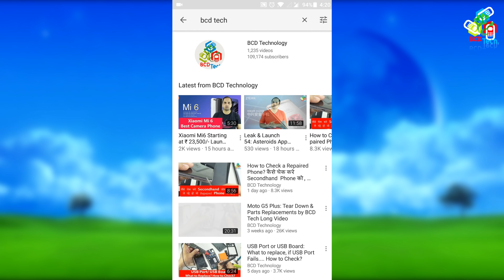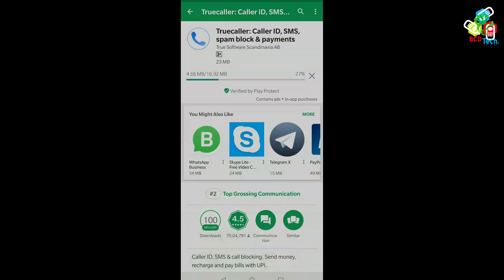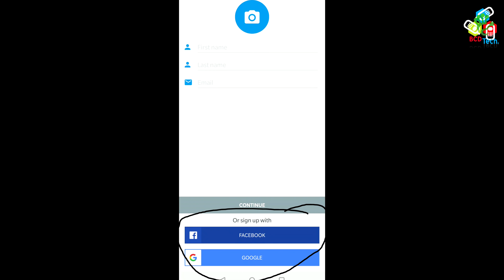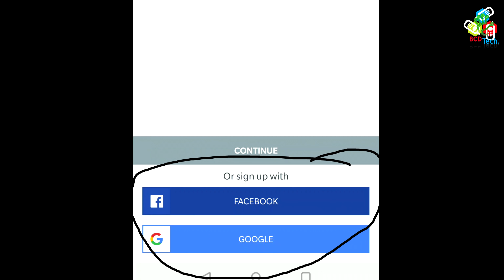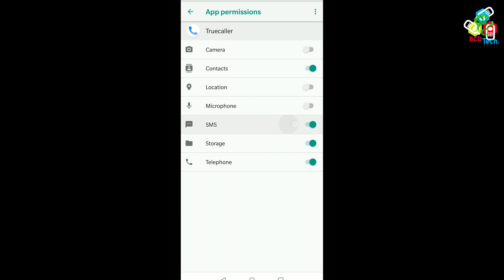🕵🤙Don't Use Truecaller on Mobile Phones: Spying your Phone....👮